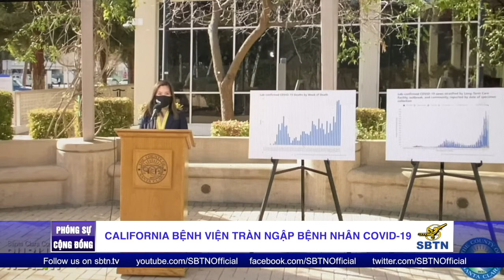California Bệnh Viện Tràn Ngập Bệnh Nhân COVID 19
Đây là những ngày tháng đen tối nhất của Tiều Bang California ngay bây giời trong  khi chúng ta vui ve đoàn tụ bên người  thân bạn bè với những lời  tốt đẹp nhất cho nhau thì trong lúc này các Bác Sĩ , Y Tá  nhân viên y tế tai các bện viện và những cảnh sat những người lình cứu hoả , những nhân viên cứu thương trên toàn tiểu bang California phải ngày đêm  hy sinh chiến đấu họ  mang chính sống  họ  và sự  an nguy của họ và gia đinh họ dể bảo vệ cứu lấy mạng sống cho cac bệnh nhân .Phóng viên Vũ Nhân tường trình trong phóng sự sau đây